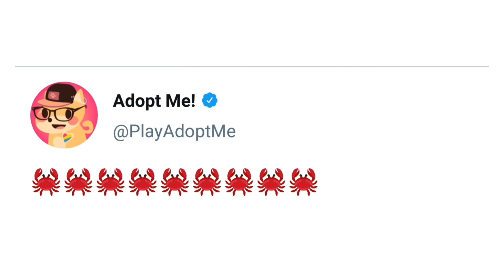ADOPT ME CONFIRMED A NEW OCEAN EGG PET!